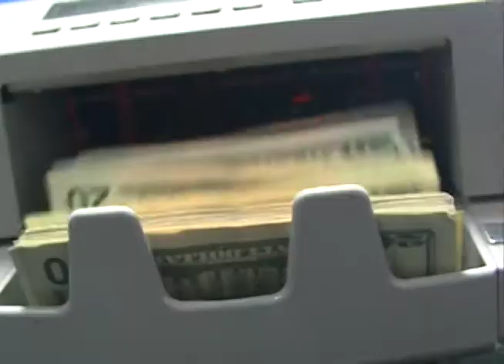Diputados aprueban negociación de préstamo de $350 millones con BID